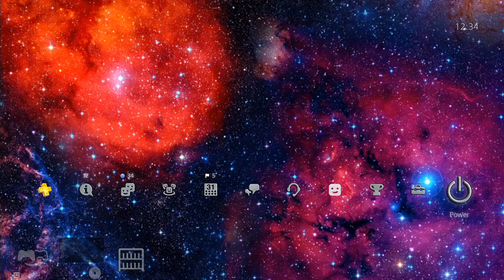Incredible Nebula And Stars In Space - PlayStation 4 Dynamic Theme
Incredible Nebula And Stars In Space Dynamic Theme

Customize your PS4™ system with this cool theme. This theme allows you to change up the look of your background and PlayStation® Dynamic Menu.

To apply the downloaded theme:

1. Select Settings from the function screen.
2. Select the Theme Settings option to display a list of themes.
3. Scroll to the desired theme, and then press the X button once to select and again to apply.